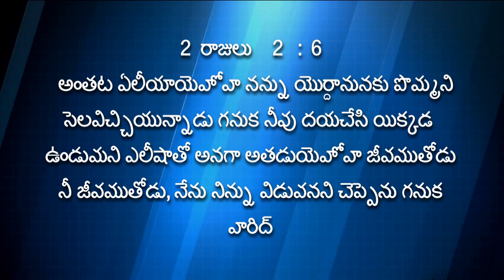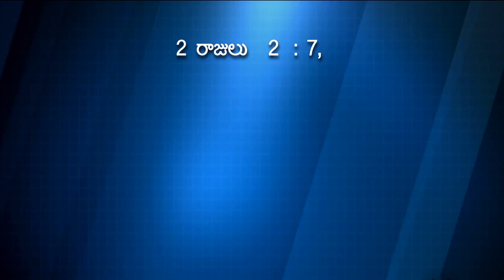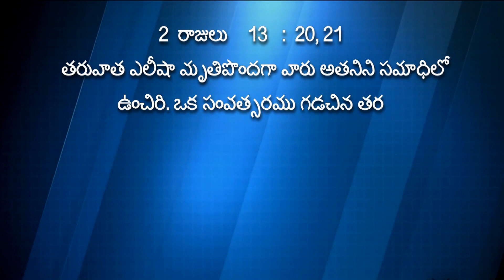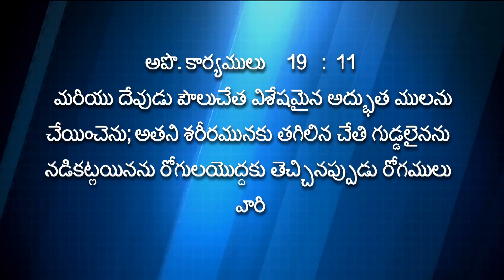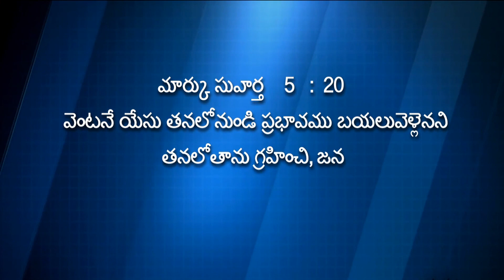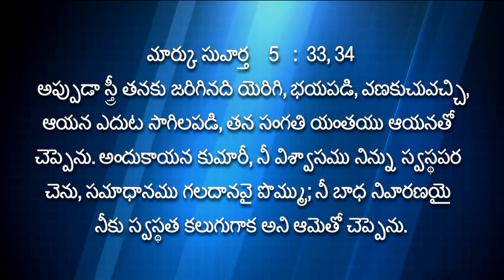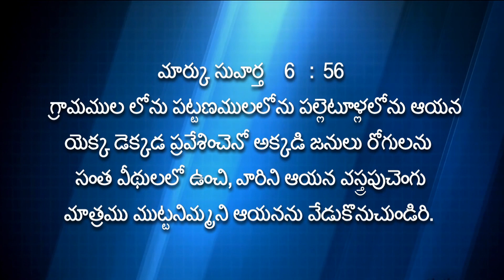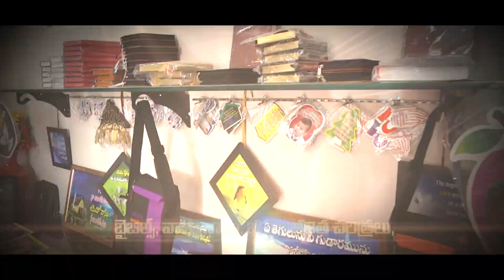The Double Portion of the Spirit - Part 2 || Pastor Sajja Ratna Kumar || Messiah Fellowship Church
The title of today's message is  రెండు పాళ్ళ ఆత్మ Part - 2 The Double Portion of the Spirit - Part 2. Be blessed by watching this powerful Telugu message.